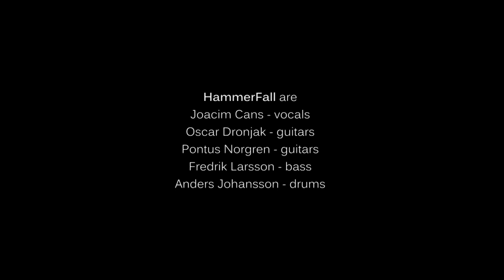HAMMERFALL - Chapters of (r)Evolution (OFFICIAL TRAILER - PART 2)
Second Trailer for Hammerfall's new masterpiece, (r)Evolution.

(r)Evolution will be released on August 29th (Europe), Sept. 1st (UK) and Sept. 2nd (NA) via Nuclear Blast Records.